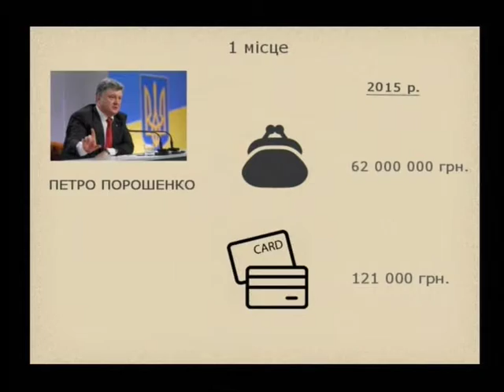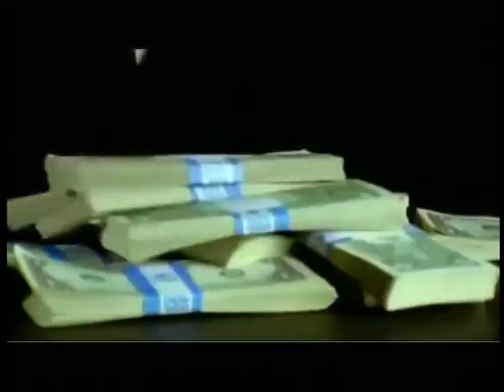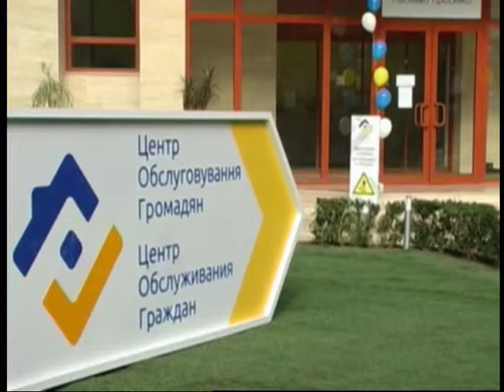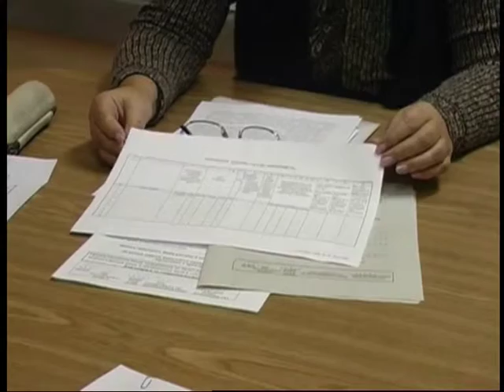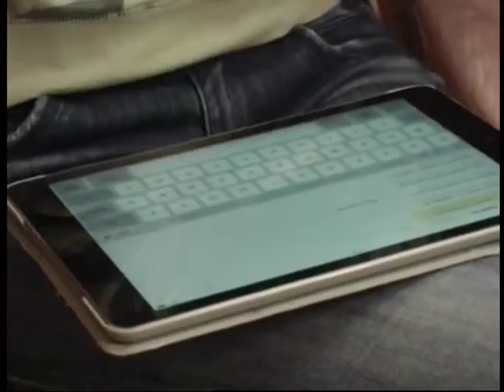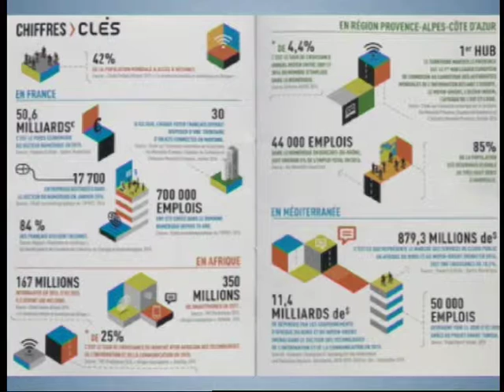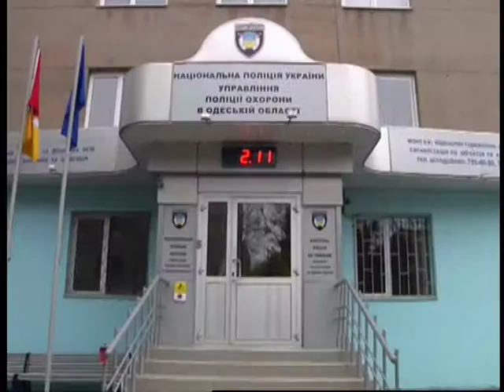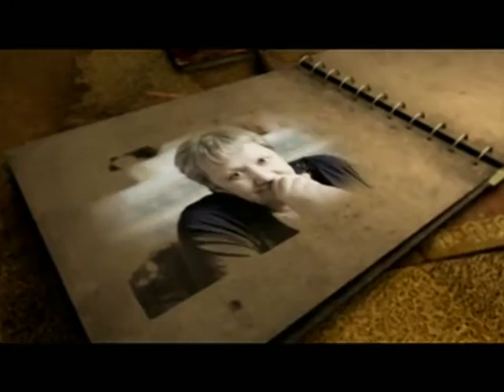"ФАКТИ" від 03.11.2016